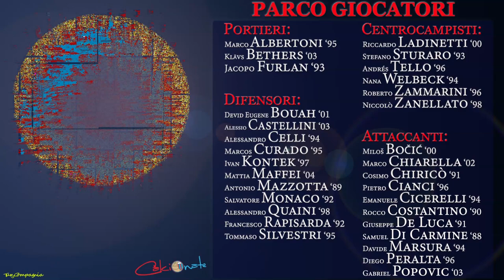CALCIONATE FLASH 17 Giugno 2024_Conducono Vincenzo La Corte e Salvo Russo